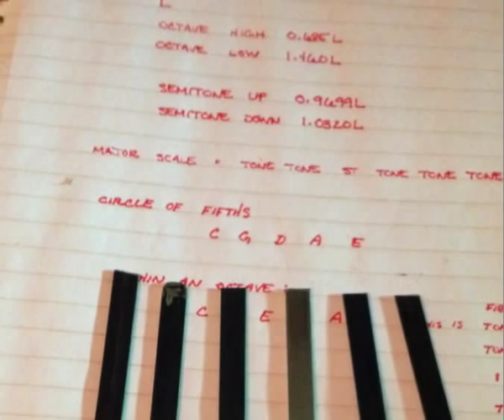Kalimba Build 2012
This a prototype for the BYOK (Build Your Own Kalimba) workshop.  Although this has a plywood top, it has a pretty good sound.  In the workshop, we use cedar shims.